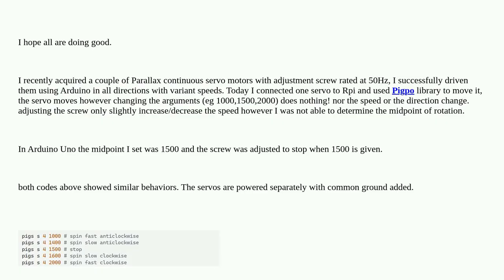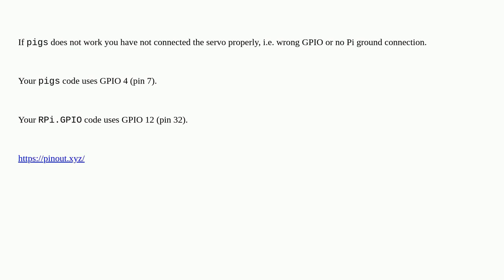Raspberrypi: Parallax continuous rotation servo only moves in one direction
Parallax continuous rotation servo only moves in one direction

A special thanks goes out to the awesome community

  pigpio servo